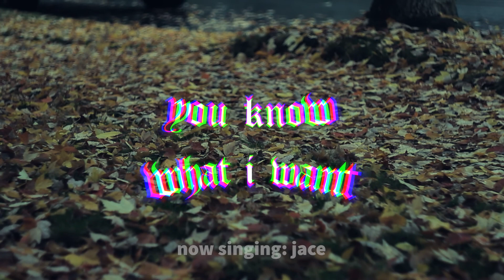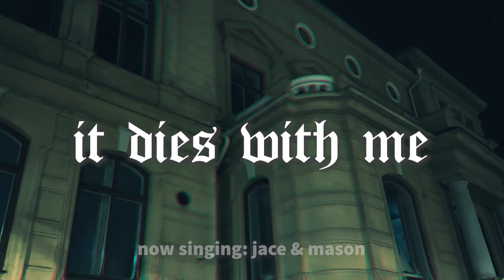Life of the Party - Mason Lindblad feat. Jace Varlet [LYRIC VIDEO]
Halloween metal collaboration between Mason Lindblad and Jace Varlet ( @jembawls  )

LYRICS:

The bell tolls for you and I
As we rise from our graves tonight
The fog is heavy and the moon is full
And the monsters dance out of control
Drink up from the cup of blood
Dig your bones up out of the mud
Swing your lanterns side to side
We're laughing when midnight strikes
While the living all run for their lives

We’re the life of the party
Six feet under with a smile on my face (six feet under)
I’ll take this secret to my grave (secret)
It dies with me this Halloween (it dies with me)

Welcome to Broadcasting From Beyond the Grave
Those of you with no soul left to save (rise up)
We’re receiving reports of a ghoulish bash
A corpse celebration and a monster mash (drag down)
The zombies crawl and the witches fly
A murder of crows blots out the sky (rise up)
The graveyard is alive with the sounds of the dead
Will you join in, or stay in bed? (drag down)

Flood the streets of the neighborhood
The calendar says 10/31
Trick or treat? You know what I want
F$k% that sh!t, I just want to haunt
Possess the souls of the good and right
There’s nothing I’d rather do tonight
365 days in the year
But this is the one the living fear